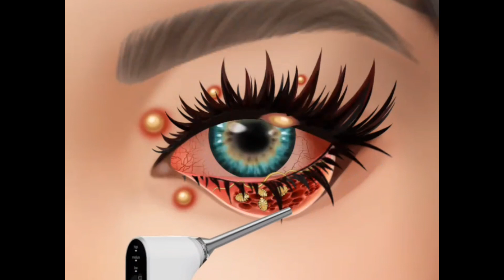ASMR"Eyes 👁️ treatment | Removal botfly maggot and acne#animation#satisfying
Asmr satisfying removing botfly maggot eyes infested.
In this video I do clean eyes treatment and remove eyelash and acne deep cleaning eyes animation.